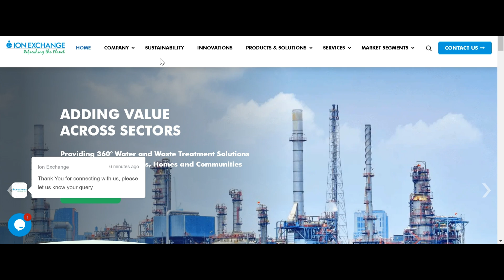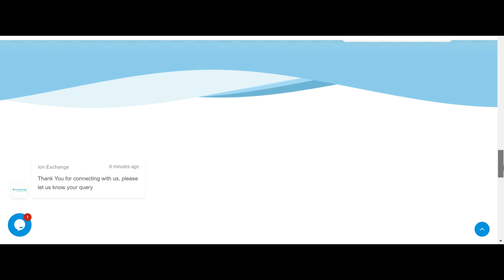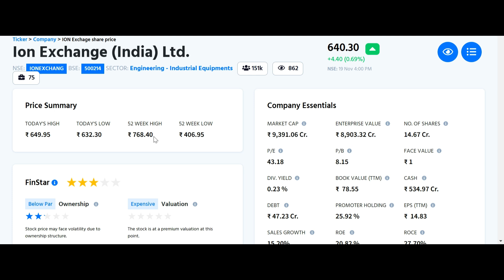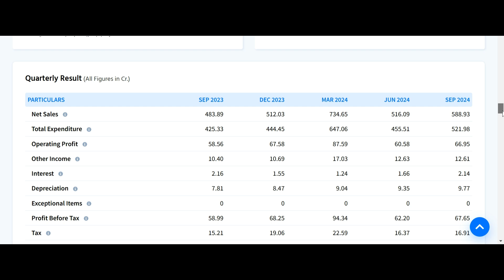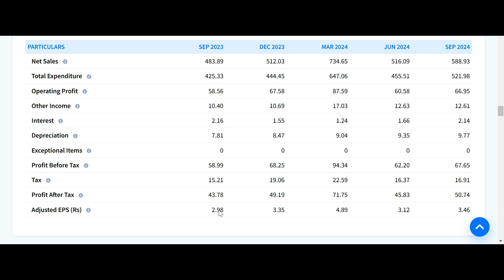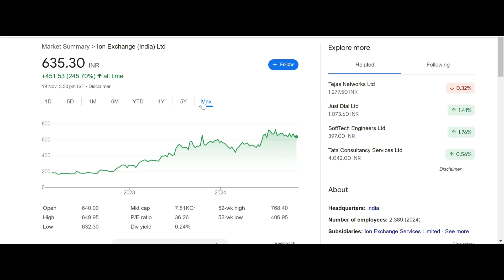ION EXCHANGE FUNDAMENTAL ANALYSIS💰ION EXCHANGE LATEST NEWS💰ION EXCHANGE SHARE TARGET PRICE💰